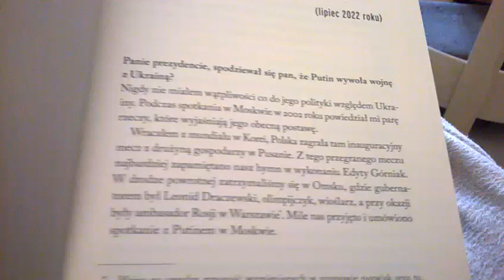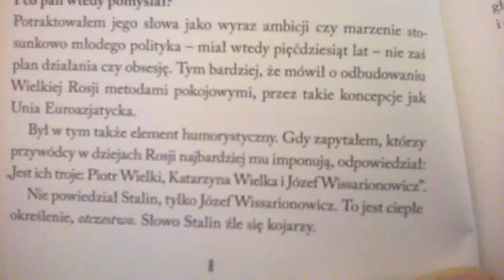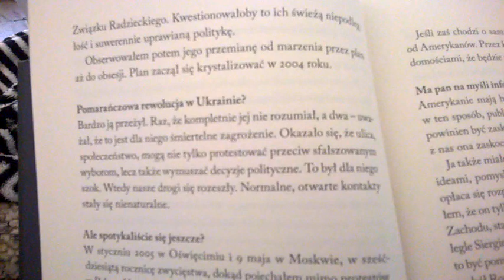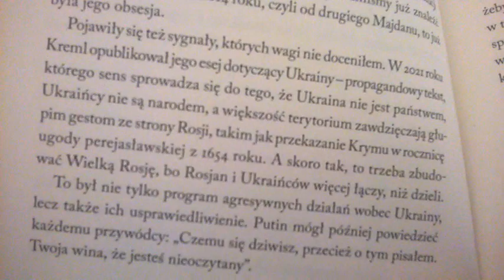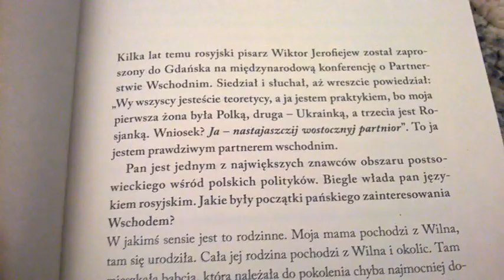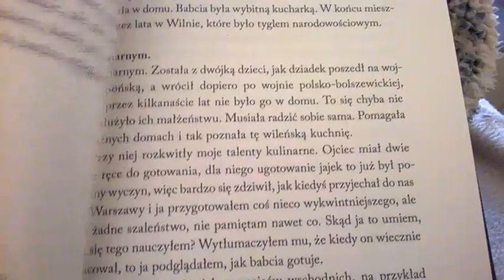Prezydent Aleksander Kwaśniewski wywiad rzeka cz 1 dr Piotr Napierała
tu możesz nabyć już wydrukowaną: "Historię Polski bez mitów"